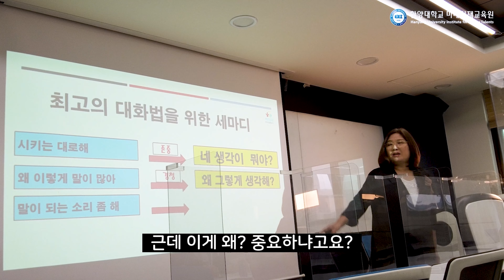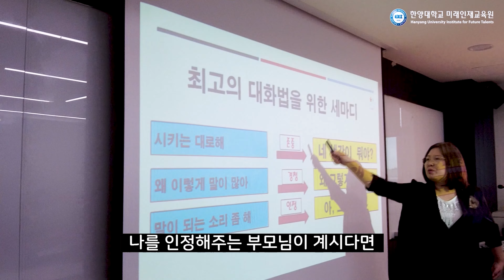의사소통에서 가장 중요한 세가지!!!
* 한양대학교 미래인재교육원은 학점은행제를 시행합니다. 전공과목, 이 외의 과목을 수강하고 싶으신 분들 또는 학위취득을 얻고 싶으신 분들이라면 한양대학교미래인재교육원 홈페이지를 방문해보세요~*^^*